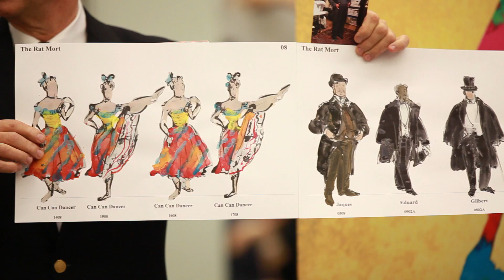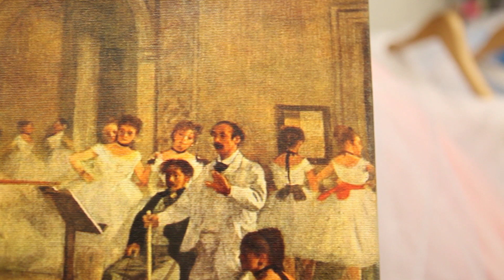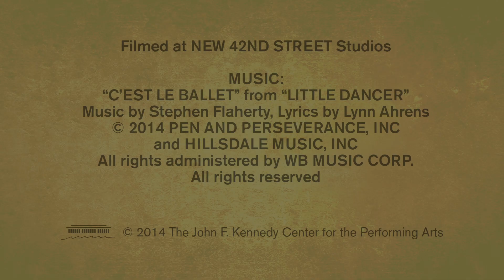Behind the Curtain: Little Dancer Meet and Greet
The cast and creative team come together on the first day of rehearsal for the Kennedy Center's world premiere new musical inspired by the story of Marie van Goethem, a young ballerina who posed for Edgar Degas and became, inadvertently, the most famous dancer in the world.

Starring four-time Tony Award winner Boyd Gaines (Gypsy, The Heidi Chronicles) as Edgar Degas, three-time Tony Award nominee Rebecca Luker (Mary Poppins, The Music Man) as adult Marie, and New York City Ballet Principal Dancer Tiler Peck as young Marie, the musical is penned by the Tony Award–winning team of book and lyrics writer Lynn Ahrens and composer Stephen Flaherty (Ragtime, Rocky), with direction and choreography by five-time Tony Award winner Susan Stroman (The Producers, Oklahoma!). Additional casting includes Polly Baird, Wendi Bergamini, Lauren Blackman, Sophia Anne Caruso, Janet Dickinson, Juliet Doherty, Nina Goldman, Kyle Harris, Seán Martin Hingston, Jolina Javier, Michael X. Martin, Michael McCormick, James A. Pierce III, Jenny Powers, Katelyn Prominski, Michele Ragusa, John Riddle, Amy Ruggiero, Joseph J. Simeone, Justin Urso, Lyrica Woodruff, and Tony Award winner Karen Ziemba.